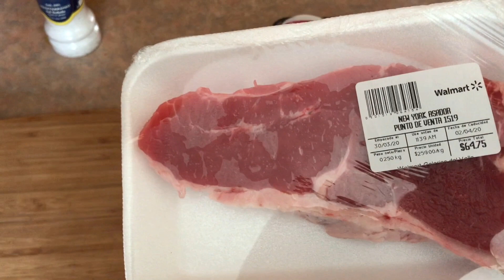Hamburguesa casera!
Hoy nos tocó cocinar al sartén por cuestiones de salud!
Pronto volveremos al asador!!!

Músico: Not The King.👑